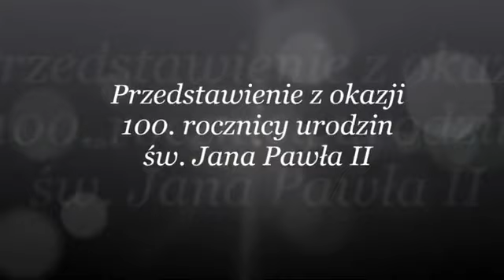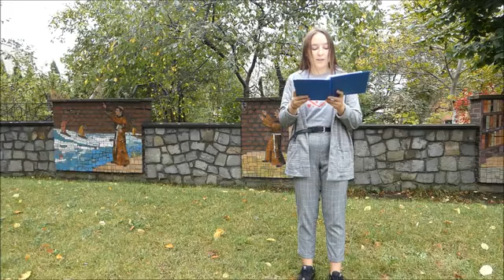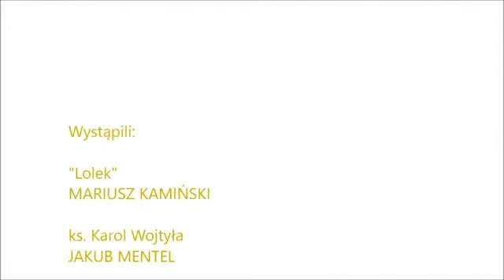Film o św. Janie Pawle II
Uczniowie ze Szkoły Podstawowej nr 8 im. H. Poświatowskiej w Częstochowie należący do Młodzieży Rodziny Sercańskiej przygotowała przedstawienie z okazji 100. rocznicy urodzin św. Jana Pawła II w formie 25-minutowego filmu.
Projekt został zrealizowany pod kierunkiem katechetów ks. Rafała Omyły i s. Amandy Adamczyk. W programie wystąpił gościnnie ks. Sylwester Kubik, kustosz Sanktuarium pw. św. Antoniego z Padwy w Częstochowie.